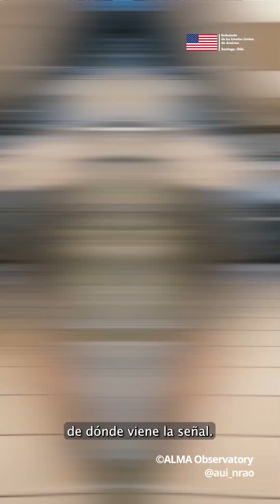Ciencia que trasciende límites en el Observatorio ALMA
🌌🔭 Desde el corazón del desierto de Atacama, nuestra consejera de Diplomacia Pública visitó el observatorio ALMA —el radiotelescopio más avanzado del planeta— para conocer cómo Chile, junto a Estados Unidos y socios de todo el mundo, colabora en la exploración de los misterios del universo.

💫 ALMA es un ejemplo de lo que la ciencia internacional puede lograr cuando hay cooperación, visión compartida y respeto mutuo.

🙌 Gracias a @alma.observatory y @nraochile por esta visita inolvidable y por acercar el conocimiento astronómico a nuevas generaciones.